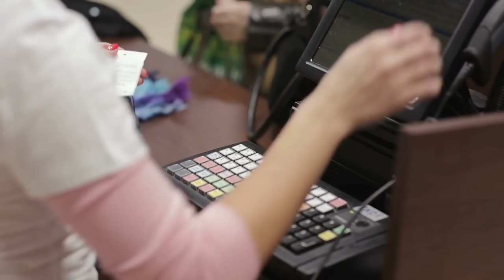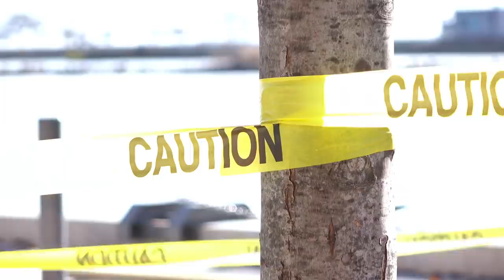The Haunting DISAPPEARANCE OF PATRICIA MEEHAN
In April 1989, a strange accident triggered a decades-long search for a missing Montana woman. Patricia Meehan has still not been found, but bizarrely has been reported as seen thousands of times.

Outro Credits:
Greenscreen Thunder Storm HD